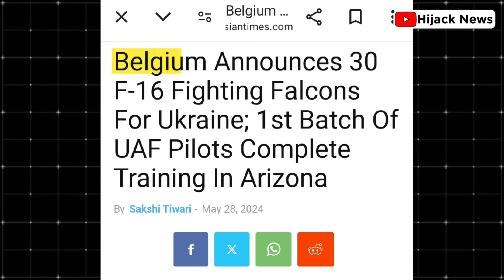Today Breaking News ! आज 30 मई 2024 के मुख्य समाचार बड़ी खबरें, PM Modi, UP, Bihar, Delhi, SBI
Aaj ke mukhya samachar 30 May 2024 | aaj ka taaja khabar | Today Breaking news PM Kisan yojana

👉This Is Official YouTube Channel Of Hijack News.

Video Chapter:-
👉 0:00 -Introduction
👉 0:10 -Indian news
👉 3:19 -Defence news
👉 3:35 -Weather news
👉 3:55 -Cricket news

Aaj Ka Mausam aaj ka Mausam samachar aaj ke taaja khabar | समाचार | aaj ke taaja samachar, आज की ताजा खबर, aaj ka taaja khabar aaj ka taaja samachar | aaj ke samachar aaj ka mukhya samachar, मुख्य समाचार |

news 2024 | aaj ka samachar आज का ताजा समाचार, mukhya samachar आज का मुख्य समाचार | aaj ka taaja khabar samachar, 2000 | aaj ka news taaja khabar
aaj ki taaja khabar, aaj ke taaja khabar news | pm

Today Breaking News 30 May 2024 आज के मुख्य समाचार बड़ी खबरें भारत Omicron Delta+ Weather News,

30 मई 2024 आज की बड़ी खबरें । देश के मुख्य समाचार 30

Today Breaking News 30 MAY 2024

30 May 2024 today breaking news hijack news

BREAKING news

Today Breaking News ! आज 30 मई 2024 के समाचार बड़ी खबरें, किसान आंदोलन दिल्ली modi news

30 May 2024 today breaking news hijack news

BREAKING news

Hindi News | Speed News | FATAFAT NEWS | Today's Top Headlines | 30 May 2024 | Breaking News | Latest News: | आज की बड़ी खबरें | Aaj Ki Taaza Khabar सप्तमी गुरुवार आज
30 मई को चुनाव प्रचार का अंतिम दिन: 13 लोकसभा सीटों पर 144 प्रत्याशी मैदान में; 1 जून को 7वें चरण की वोटिंग होगी हिमाचल में 1 जून को होना है मतदान, जानें- अब तक पोस्टल बैलट से कितनी हुई वोटिंग?

LS Poll 2024: इस चुनाव में 1643 दागी, 2572 करोड़पति; पांच सबसे अमीर उम्मीदवारों में नवीन जिंदल और नकुल नाथ भी

👉Best Mic For YouTuber
👉News background clip credit